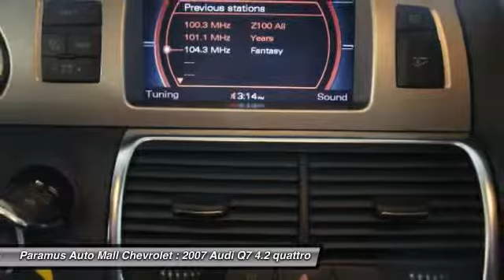2007 Audi Q7 4.2 quattro Paramus NJ 07652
2007 Audi Q7 4.2 quattro

This vehicle is located at:

Paramus Auto Mall Chevrolet
194 Route 17 North